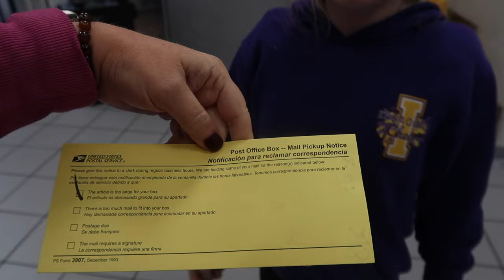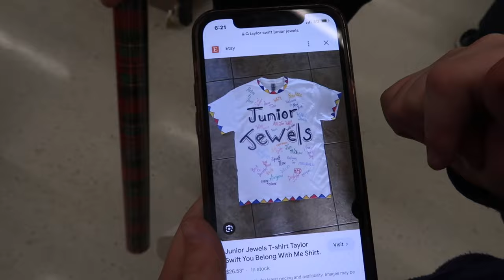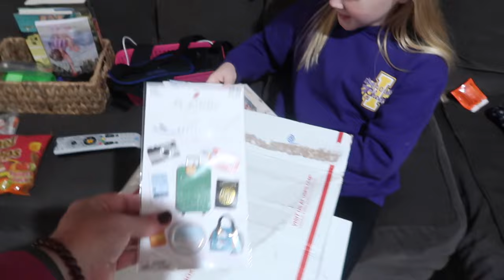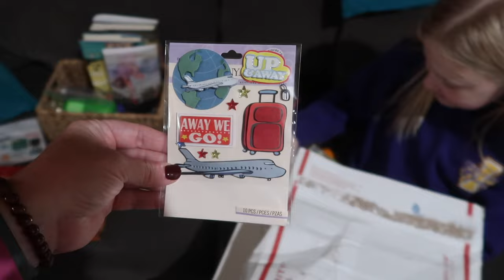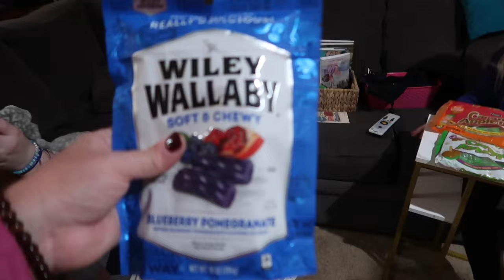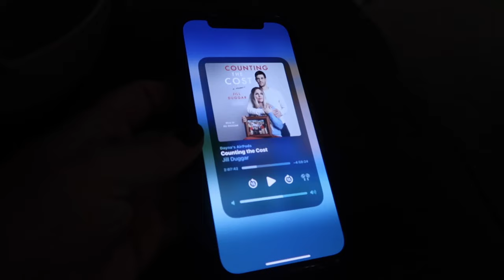DAUGHTER OBSESSED W/ TAYLOR SWIFT | 2ND HALLOWEEN COSTUME | PO BOX UNBOXING VIDEO FROM SUBSCRIBER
AMAZON FAVORITES:

LUG TRAVEL BAG:

MICROFIBER BEACH (TRAVEL) TOWELS:

GoPro HERO9 BLACK CAMERA:

Canon PowerShot G7X Mark II Digital Camera:

Monitor Stand Riser Desk Organizer:

Bookshelf for Desktop Storage:

ART MARKER SET:

CURRENT PHONE CASE:

FETCH APP -2000 BONUS points w/ REFFERAL CODE:
5KKJA